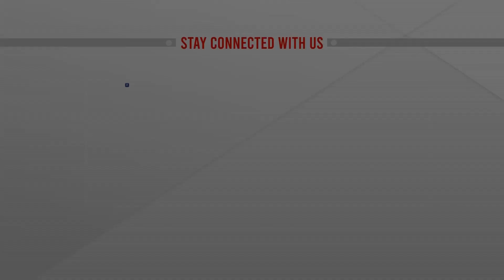নিজেদের অবস্থান শক্ত করেছি : পররাষ্ট্রমন্ত্রী | Abdul Momen | Forgien Minister BD | ATN News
নিজেদের অবস্থান শক্ত করেছি : পরাষ্ট্রমন্ত্রী | Abdul Momen | Forgien Minister BD | ATN News | bangla news |  bangladesh news | latest bangla  news | latest news | top bangla news